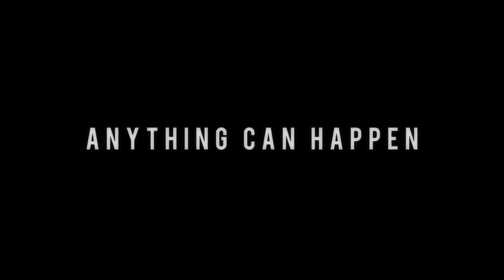TRAFFIK Official Trailer (2018) Paula Patton, Thriller Movie HD